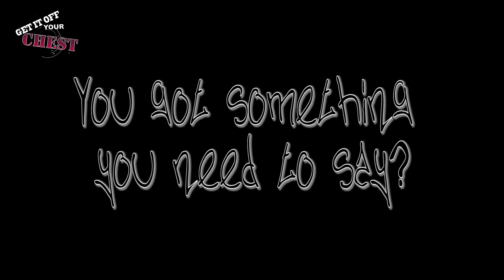Get it off your Chest - S-Dot